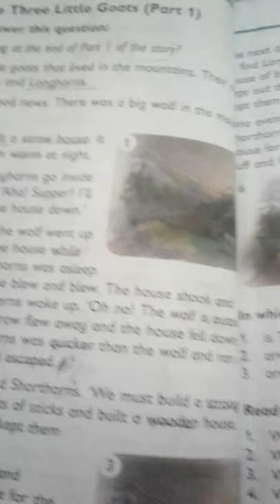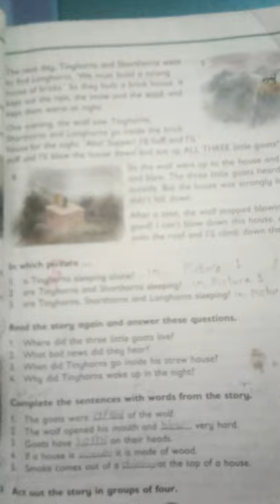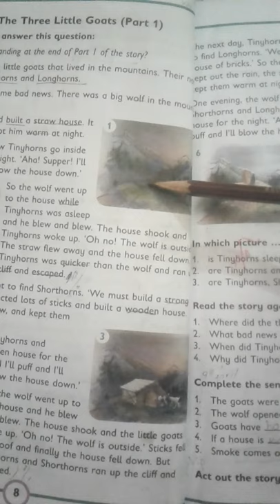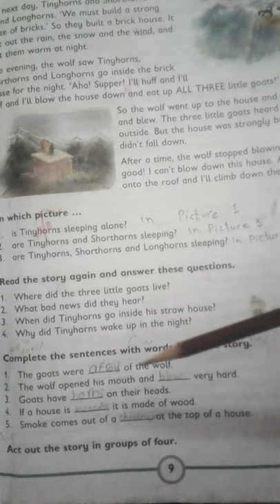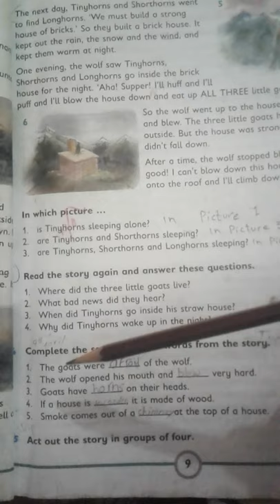oxford progressive english class 3